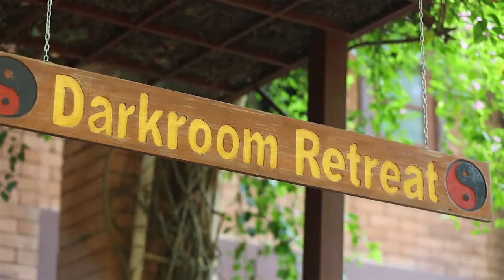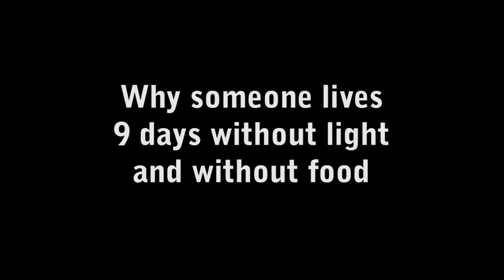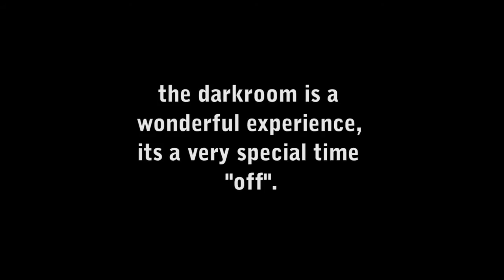Darkroom retreat 2014 (1/2) // Tao Garden - Chiangmai Thailand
Darkroom retreat with Jasmuheen is a very special time off. No mobile, no TV, no entertainment. All distractions are turned off completely. But you explore a different world. Thanks to everyone, who shared their stories from last year.